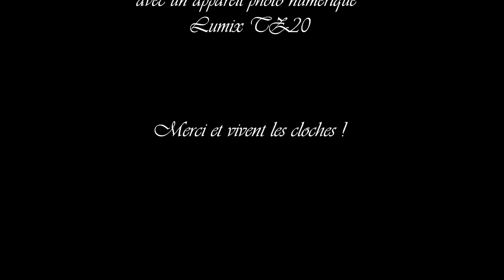Église Saint Valentin à Marseille (La Valentine) - Annonce de l'office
Infos à venir ...

Le clocher comporte trois cloches donnant les notes suivantes :
  - Cloche 1 : La3
  - Cloche 2 : Do4
  - Cloche 3 : Mi4

Vidéo enregistrée un matin à 10h.
Le plenum est sonné à 18h et 18h15 le samedi soir pour annoncer la messe de 18h30 et à 10h et 10h15 pour annoncer la messe de 10h30.

Bon visionnage et pensez à laisser un petit commentaire ou à voter ;-)

(certaines sont visibles depuis Google Earth)